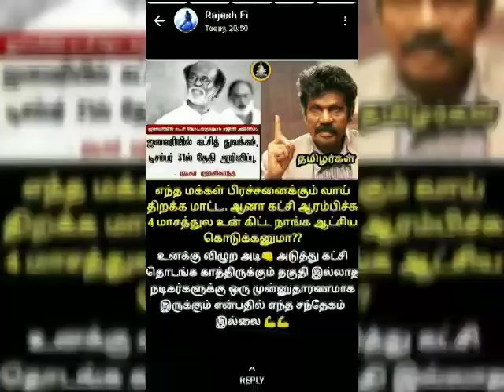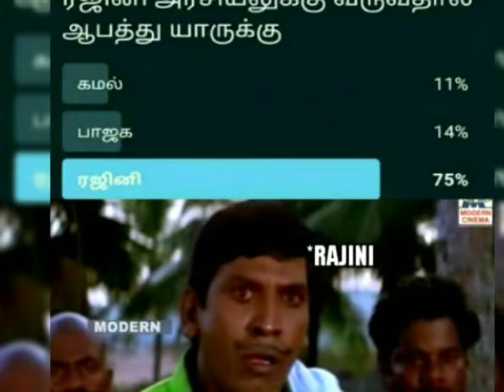Rajinikanth political entry memes and trolls/ Vadivel memes Vs Rajini memes